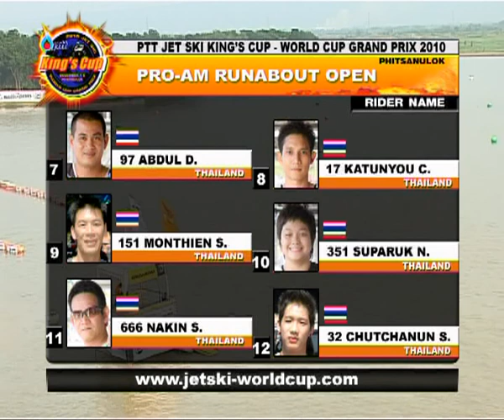Jet Ski World Cup 2010 - Pro Am Runabout Open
PTT Jet Ski King's Cup World Cup Grand Prix 2010
1-5 December 2010
Thailand